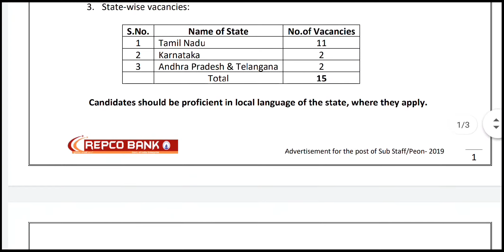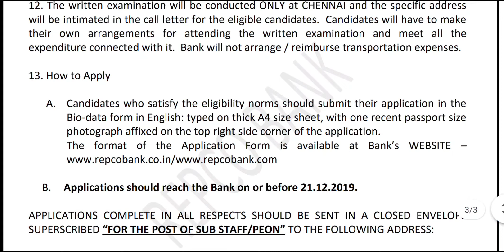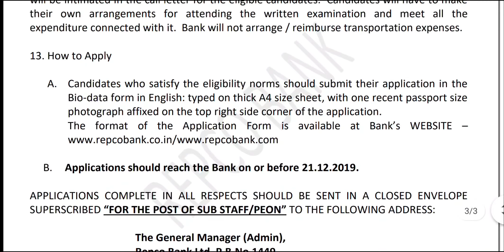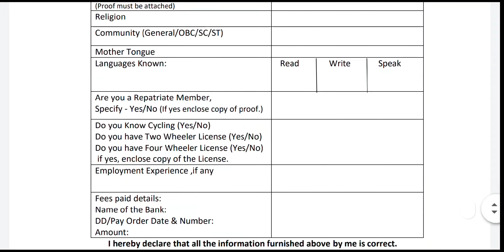Repco Bank Peon Jobs 2019 || Govt jobs 2019 || Latest govt Jobs 2019 ||Shine India Job Alert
Publish On Dec 12, 2019